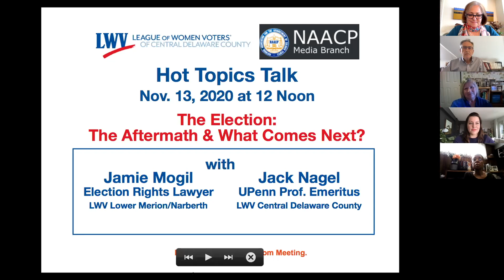Hot Topics - The Election: The Aftermath & What Comes Next?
This Nov. 13, 2020 Zoom recording presents a post-election/pre-Electoral College perspective from League of Women Voters members Jack Nagel (University of Pennsylvania Professor Emeritus of Political Science)  and Jamie Mogil (Election Rights Lawyer).
The discussion addresses information about the mail-in ballot and in-person voting  counting process and statistics in our region, the role of the Electoral College, how electors are selected and their voting options, voting reforms, impact of the courts and role of the legislative branch.